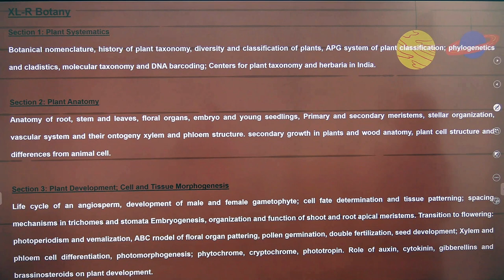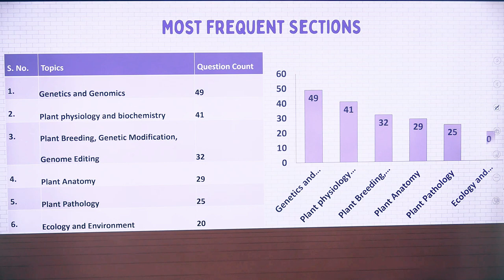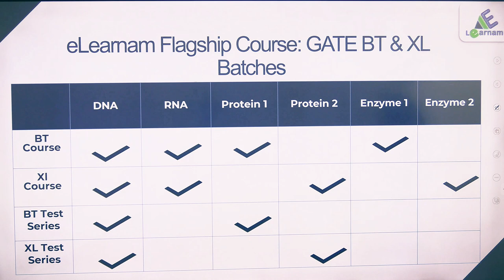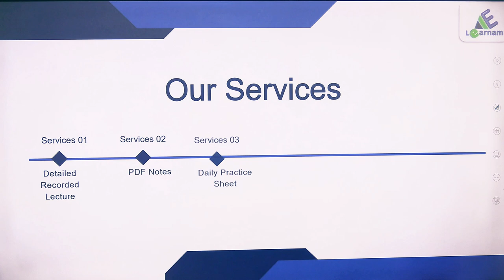GATE-XL | Most Frequent Topics | Botany | 15 + Year analysis | CSIR | DBT | Dr. Ravina Rai